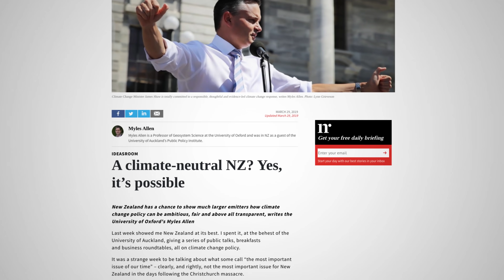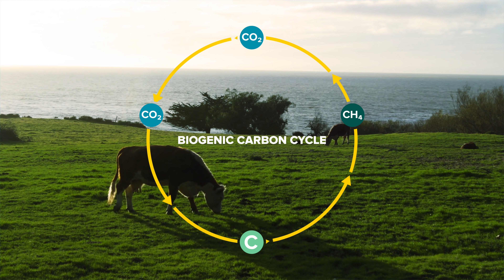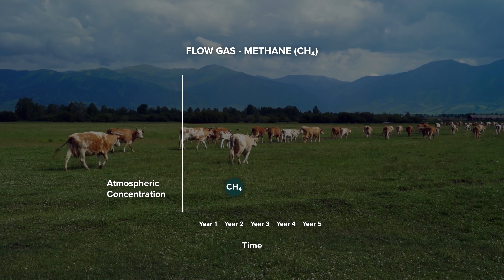Rethinking Methane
Biogenic Methane – the kind of methane from cattle and wetlands –  is unique among the main three greenhouse gases that influence climate change. The difference being, it has a short life-span and is part of the natural carbon cycle, but we haven’t always considered those facts when we consider how it warms the planet. And warming is what we care about when talking about global climate change. This video explains why we should be rethinking how we measure biogenic methane’s impact on the environment.